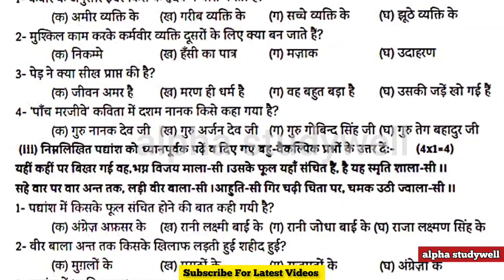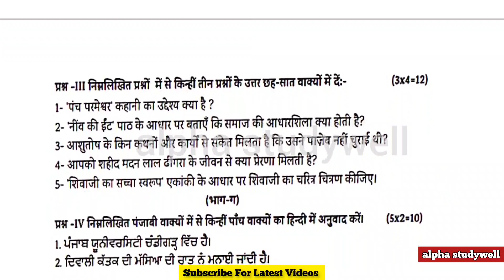pseb 9th class Hindi final paper 14 march 2023, class 9th Hindi final paper 14 march 2023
pseb 9th class hindi paper solution ,
9th class hindi paper solution ,